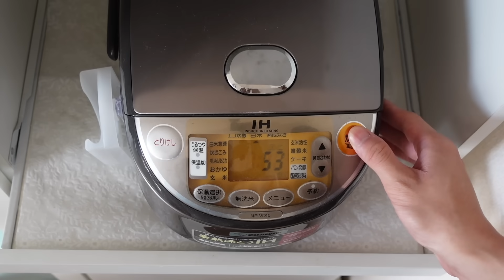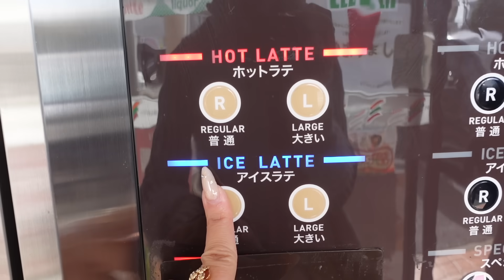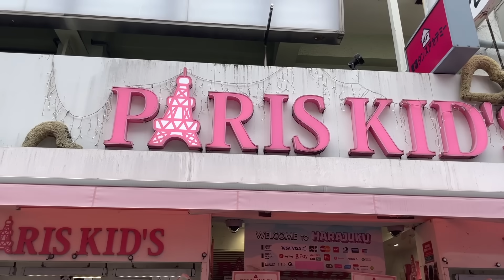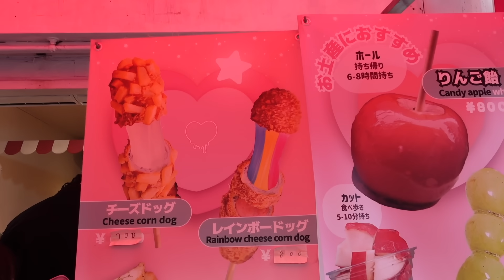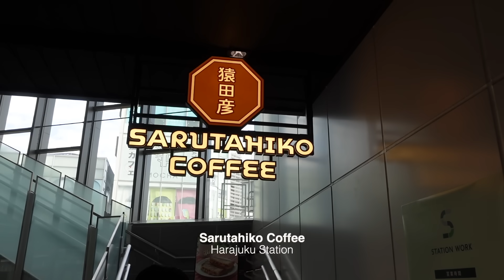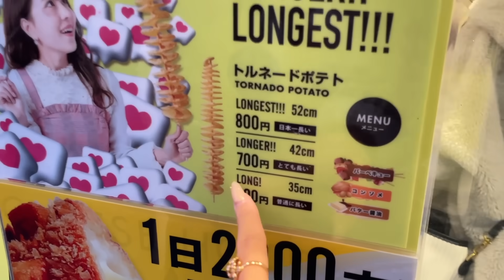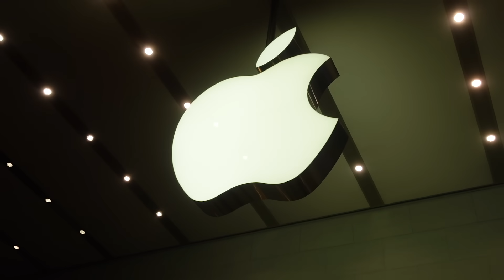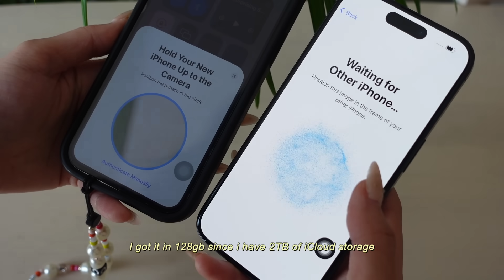LIVING IN JAPAN | shopping in harajuku, lots of yummy food, iphone 15 pro unboxing, cooking at home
It's been a hot minute since i went around Harajuku 🌟💕 tried some of the viral food stalls in takeshita street & an iPhone 15 pro unboxing at the end! enjoy x